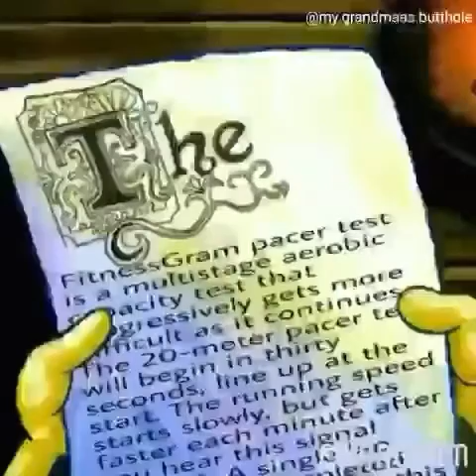Spongebob Writes His Essay